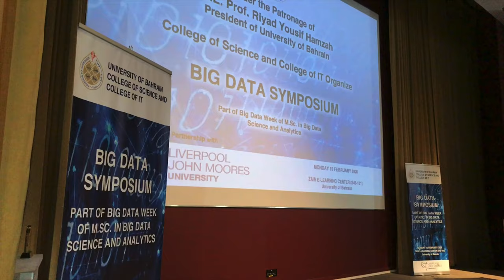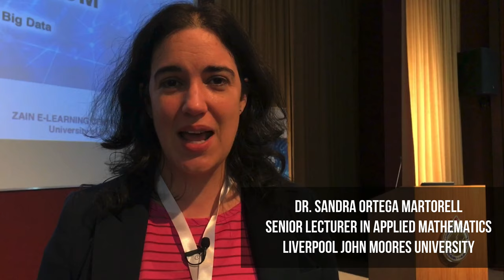Big Data University Of Bahrain 2020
“Applications of Big Data”